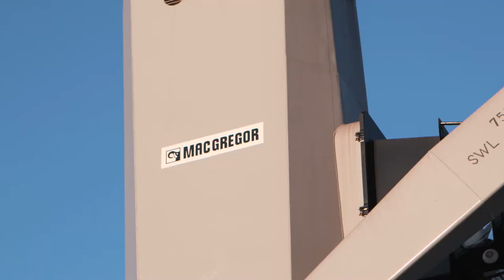Star Laguna loading windmill towers